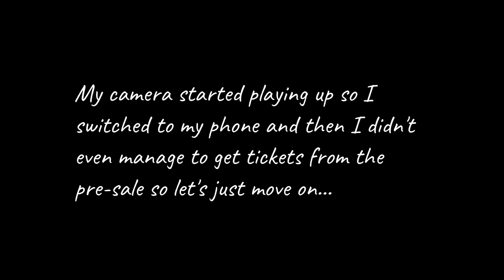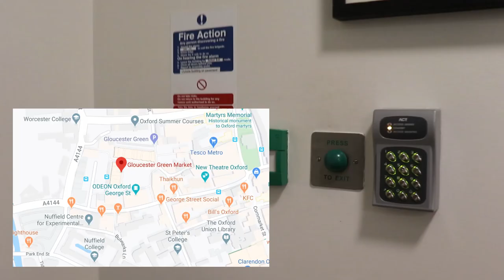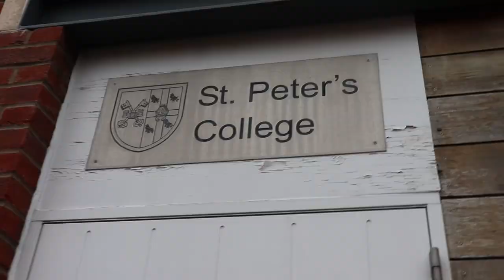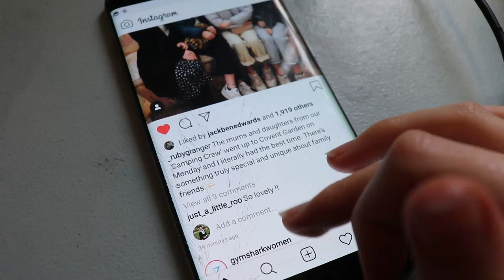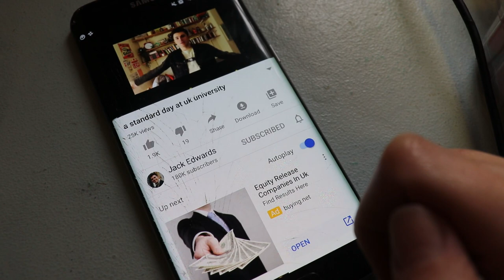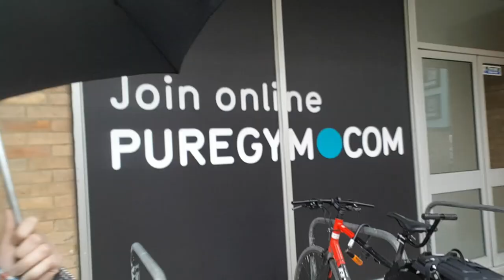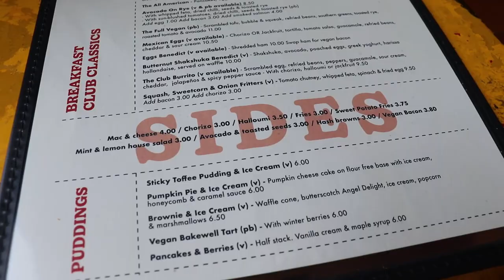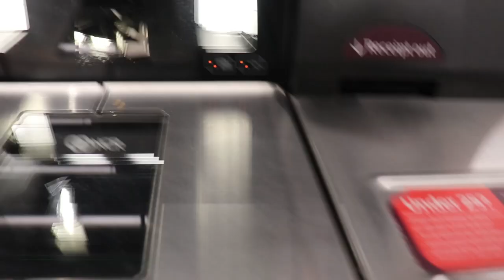Oxford Day In The Life VLOG - Fun, Friends & Food // ft. Viola Helen & My TikTok alter ego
I absolutely love today's video because it makes me super nostalgic. I miss Oxford and my friends so, so much and I am so privileged to be able to go back to visit them so often. These vlogs make me even more excited to start my MSc and make Uni day in the life vlogs again. Those videos really kickstarted this channel and I love to make them.
If you're reading this then write "Happy belated birthday, Viola" in the comments along with your favourite emoji so that when she sees this video she can see that you all appreciate her xxxxxxxxxxxxx

HUGE LOVE, Rosie xxxxxxxxxxxxxxxxxxxxxxx

Live Sub Count at time of upload: 7760

✽ What d yidou study? Archaeology and Anthropology
✽ What college were you at? St Peter's College